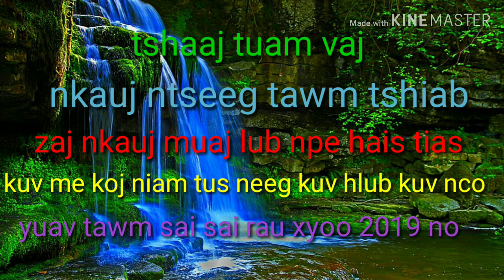tshaaj tuam vaj nkauj ntseeg tawm tshiab